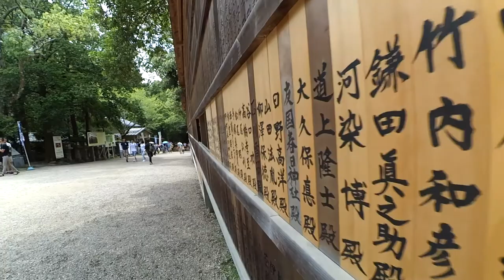MASCOTAS DE BUDA EN NARA - DianaSexy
Vamos al templo de Todai-ji en Nara para visitar a Buda, la nariz de Buda, la mano de Buda, el agujero de nosequé de Buda.
Una cita con las mascotas de Buda y su bonita dieta de papel xD

Cámara: Xiaomi Yi Action Camera

Si conoces otro idioma además del español y el inglés, puedes colaborar añadiendo subtítulos :)